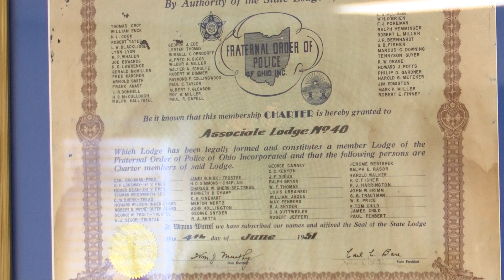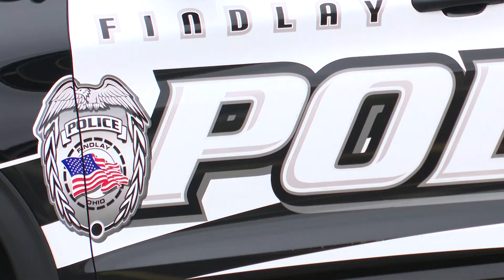Findlay’s new FOP foundation reaching more children